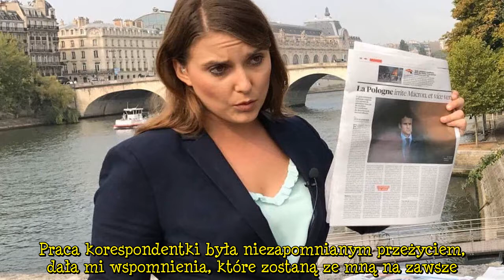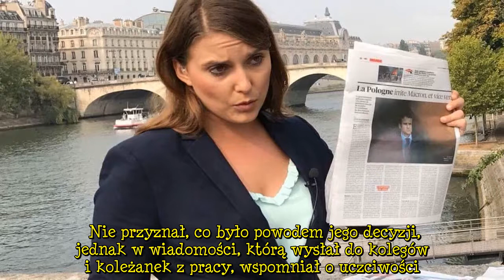Anna Kowalska straciła pracę w stacji TVN. "Kończy się pewien rozdział". Na Twitterze zdradziła powó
W poniedziałek Anna Kowalska z TVN poinformowała o zakończeniu współpracy ze stacją. Okazało się, że powodem zmiany jest zamknięcie oddziału w Paryżu. Dziennikarka na Twitterze wyraziła ubolewanie z powodu zaistniałej sytuacji.  REKLAMA  Anna Kowalska żegna się z TVN-em  Anna Kowalska przygotowywała w TVN relację dla "Faktów" i spotkania wideo pt. "Rozmówki francuskie". Stacja postanowiła zlikwidować stanowisko korespondenta w Paryżu i tym samym zamknąć funkcjonujący tam oddział. Pracę straciła dziennikarka, która o decyzji poinformowała na swoim koncie na Twitterze.  "Hotel Paradise 3". Willa jeszcze piękniejsza niż poprzednio. Mamy zdjęcia   Kończy się pewien rozdział. TVN zamyka placówkę w Paryżu. Serdecznie dziękuje za te ostatnie pięć i pół roku. To był czas niezapomnianych wspomnień. Biura w Paryżu nie będzie, ale ja nad Sekwaną zostaję i z niecierpliwością czekam na kolejne wyzwania - napisała zachowawczo dziennikarka.   Kowalska została zapytana przez Wirtualne Media o odczucia na temat decyzji telewizji.   Praca korespondentki była niezapomnianym przeżyciem, dała mi wspomnienia, które zostaną ze mną na zawsze. Nie mogę doczekać się kolejnych wyzwań. Zostaję w Paryżu, bo tu czuję się najlepiej. Jestem tu od 2013 roku i od początku z Francją wiązałam swoją przyszłość.   Nowa ramówka TVN-u i zaskakujący duet gospodarzy. U boku Prokopa nie zobaczymy Wellman  To już kolejna zaskakująca decyzja TVN-u na przestrzeni kilku miesięcy. Jakiś czas temu nadawca zamknął także biuro w Moskwie, a pracujący tam korespondent Andrzej Zaucha został oddelegowany do przygotowywania materiałów o Ukrainie oraz Białorusi. Niedawno ze stacją TVN24 pożegnał się również główny prowadzący, Igor Sokołowski. Nie przyznał, co było powodem jego decyzji, jednak w wiadomości, którą wysłał do kolegów i koleżanek z pracy, wspomniał o uczciwości.  Zobacz też: Agustin Egurrola komentuje swoje przejście do TVP? Zamieścił wymowny wpis. "Nic nie poczeka"   Zobacz wideo   Paulina Krupińska gwiazdą wiosennej ramówki TVN-u. Opowiedziała o porannych rytuałach przed pracą   Desc]  ...